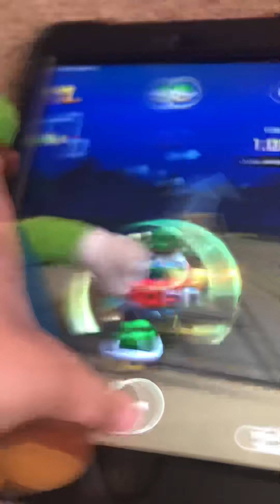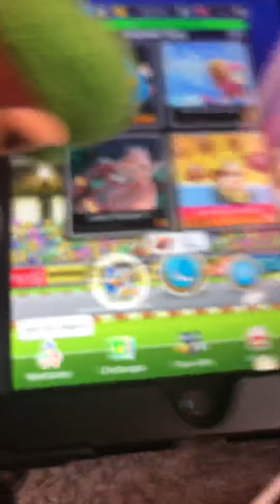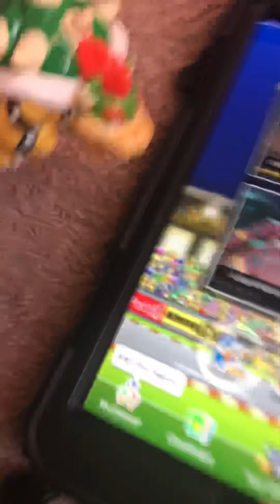SMA:Movie Koopa Troopa turns EVIL